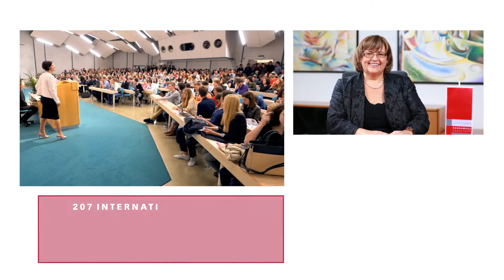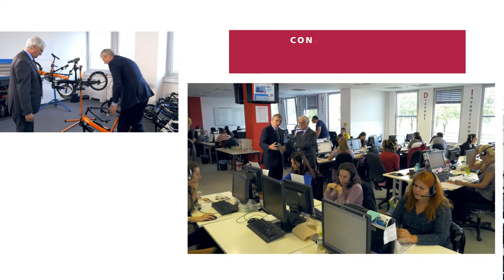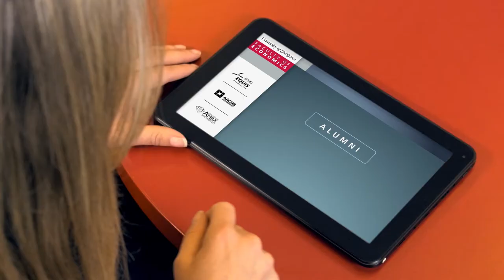Faculty of Economics, University of Ljubljana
The FELU is both a national leader and an internationally recognised academic and research institution in the fields of business and economics. We strive to become perceived as the world-renowned institution for the quality of our academic programmes and achievements in education and research.